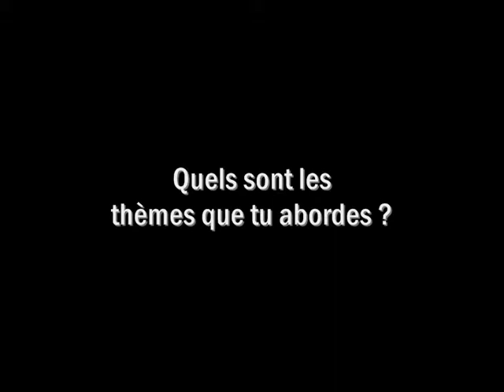Keno MC Interview Cosmic Hip Hop